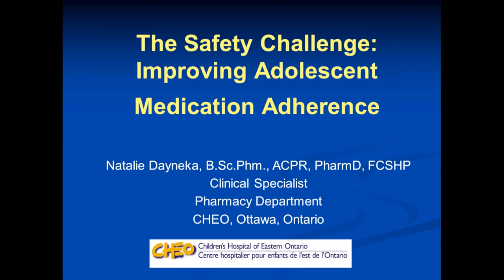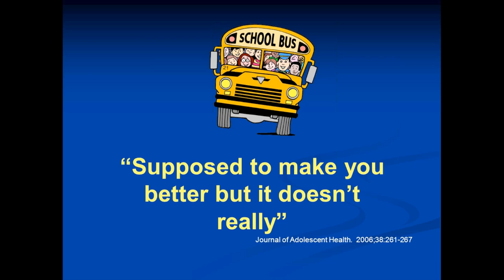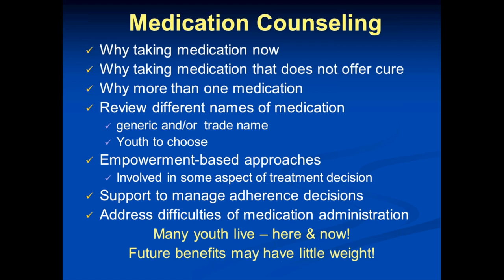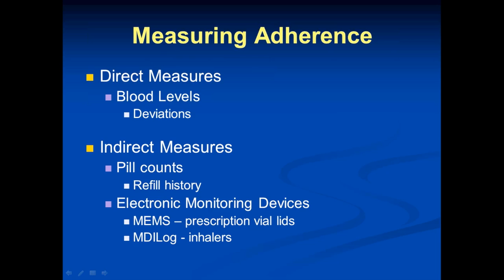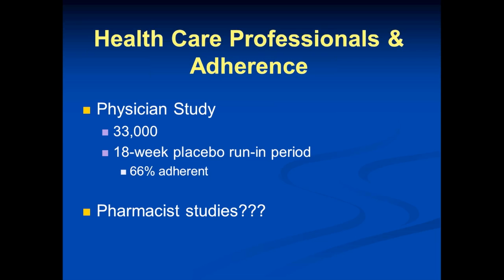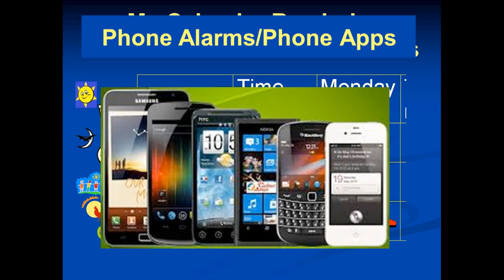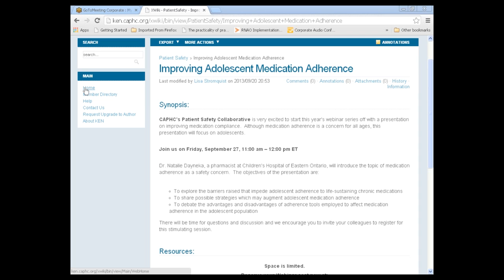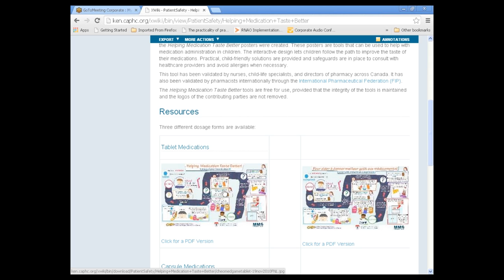Improving Adolescent Medication Adherence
CAPHC's Patient Safety Collaborative is very excited to start this year's webinar series off with a presentation on improving medication compliance.  Although medication adherence is a concern for all ages, this presentation will focus on adolescents.

Dr. Natalie Dayneka, a pharmacist at Children's Hospital of Eastern Ontario, will introduce the topic of medication adherence as a safety concern.  The objectives of the presentation are:

To explore the barriers raised that impede adolescent adherence to life-sustaining chronic medications
To share possible strategies which may augment adolescent medication adherence
To debate the advantages and disadvantages of adherence tools employed to affect medication adherence in the adolescent population

Presenter Bio:

 Natalie Dayneka  B.Sc.Phm. ACPR, Pharm.D., FCSHP

Dr. Dayneka is a pharmacist at CHEO.  Natalie has focused her career on pediatric pharmacy while specializing in the outpatient area of HIV and recently adding the inpatient areas of Cardiology, Surgery and Acute Pain.

Natalie has served as a pharmacist way up north in Churchill, Manitoba, down south in Philadelphia and at the Hospital for Sick Children in Toronto. She has collaborated on pediatric national and international publications.   She is a past recipient of the Pharmacy Practice Commitment to Care Award for Hospital Pharmacy, and is a fellow of Canadian Society of Hospital Pharmacy.

For over 15 years, Natalie has counselled many patients and their parents as a member of CHEO's award winning HIV team.  Natalie says that she feels very fortunate to have the opportunity to now also work with the surgical patients and their families plus liaison with the Acute Pain Service.